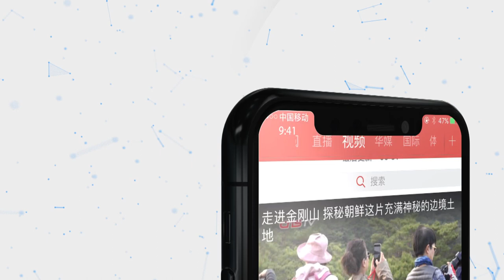林郑月娥斥示威者企图“瘫痪”香港是极自私行为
11月12日，香港特区行政长官林郑月娥出席行政会议前会见传媒时指出，部分激进网民鼓吹所谓的“三罢”行动，激进的蒙面示威者干扰公共运输系统，导致市民上班、上学受阻。她表示，这种企图瘫痪香港、造成香港停摆的行为是极为自私的。